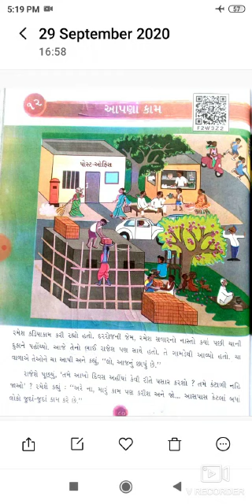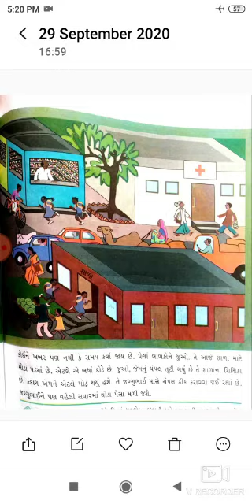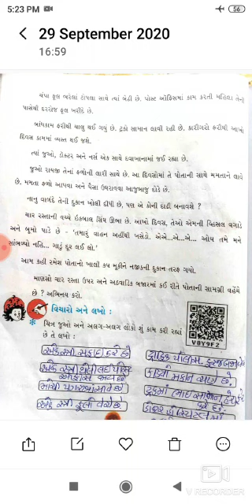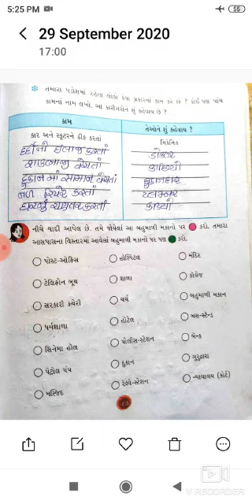ધોરણ - ૩, વિષય - પર્યાવરણ આસપાસ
પાઠ - ૧૨(આપણાં કામ)